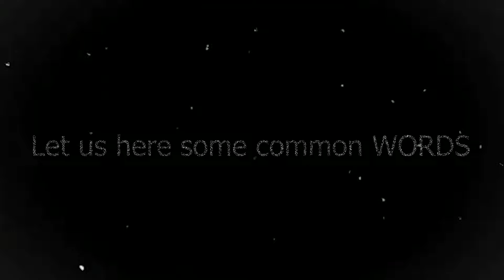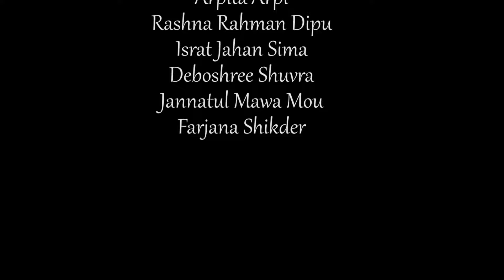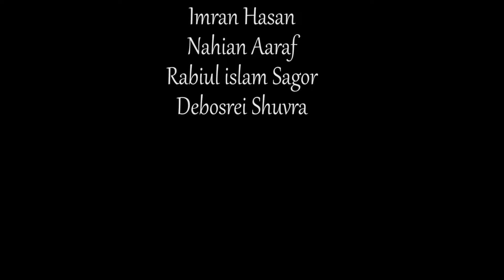Unsung Pain | Violence against Women| bangladeshi short film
Violence against women has been a common practice throughout recorded history. Like in other parts of the world, domestic violence has been one of the major problems that affects the lives of many women both in the urban and rural areas of Bangladesh.

So we need to stand against this social decadence.
Fight Back: A short film on female empowerment Domestic violence

Unsung Pain | a film about domestic violence in Bangladesh